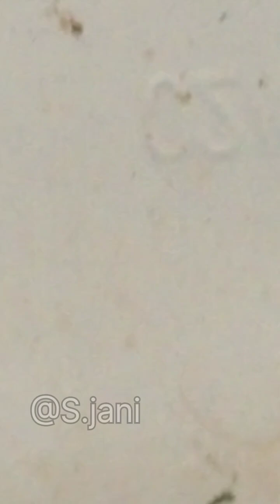Hasarius adansoni( Adanson's House Jumping Spider) Family:- Salticidae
Seen in Mumbai Metropolitan region.

Hasarius adansoni

Everywhere in India. Like Plexippus sp.

Male

Adanson's House Jumping Spider

Sc. name: Hasarius adansoni (Audouin, 1826)

Family: Salticidae

Coloration:

The coloration of Hasarius adansoni can vary, but they often have a combination of brown, black, and white markings. This coloration aids in camouflage and hunting.

Behavior and Habitat:

Like many jumping spiders, Hasarius adansoni is an active hunter that relies on its excellent vision and agility.

They are commonly found in and around homes, gardens, and other structures.

Ecological Role:
Jumping spiders play a crucial role in controlling insect populations, as they are efficient predators.

Sexual dimorphism in Hasarius adansoni. A. Female; B. Male.

H. adansoni is commonly accepted as cosmopolite in warmer parts of the world and as an

invader of hothouses in cooler countries. It is now clear, that majority of species placed at some times in

Hasarius, were misplaced, and should be transferred elsewhere . While placement of H. tropicus

Hasarius species  in S India suggest that distributional center (a "home land") of the genus may be located in tropical Asia, different coloration of specimen from Kenya  may ultimately be recognized as another separate species. So there is a possibility of
discovery of other local species in other warm areas of the Old World.

Morphology and Mating Behaviour

Hasarius adansoni (Salticidae: Araneae) is a common tropical spider with sexually dimorphic coloration. Females are black and brown, while males are primarily black with bright white patches on their palps (paired, anterior-most appendages, which are also the copulatory organs in male spiders.The white patch is revealed to females during courtship and may be used as a visual signal, as is typical for sexual ornaments used in